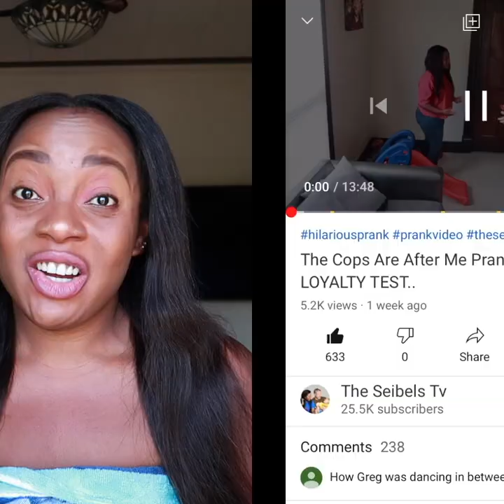Flashing The Guy Next Door In front Of My Husband To See His Reaction!